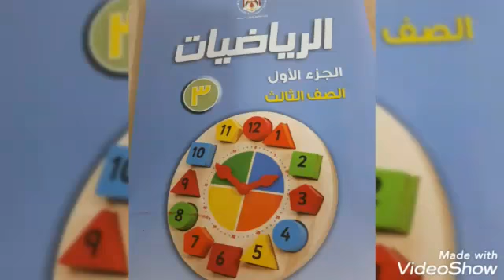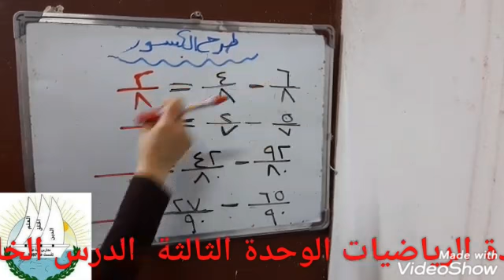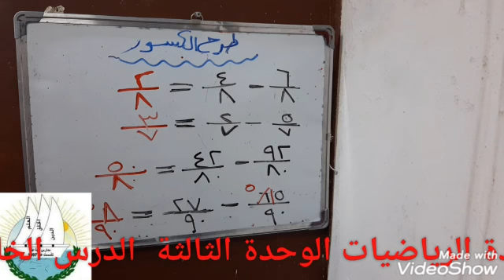فبديو رقم ٥٢ مادة الرياضيات للصف الثالث الاساسي الوحدة الثالثة الدرس الرابع طرح الكسور